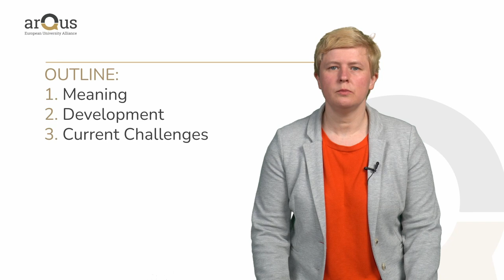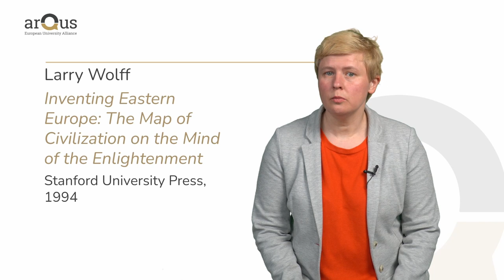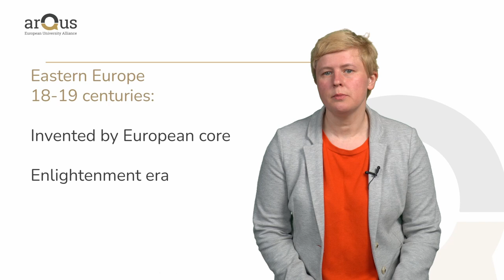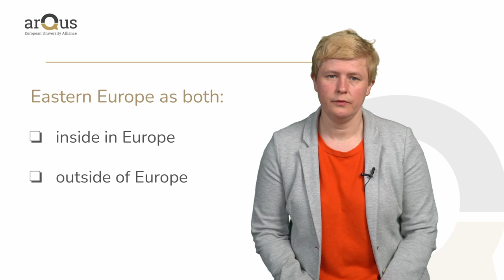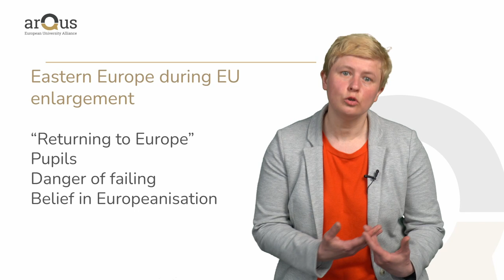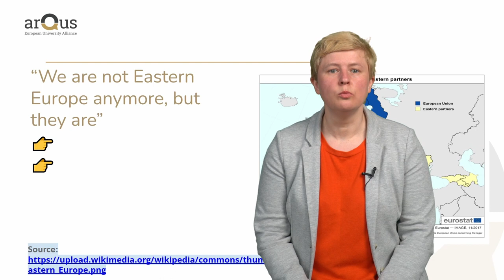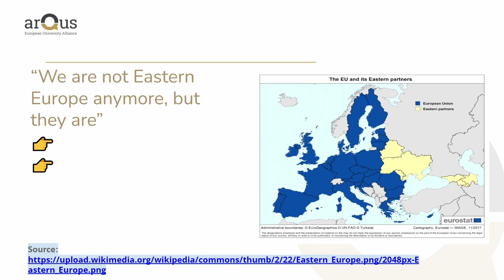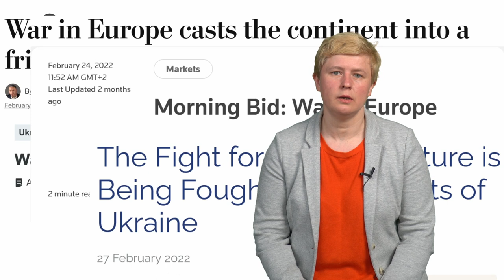Eastern Europe as European Other. Video Lecture by Dovile Jakniunaite | iMooX.at